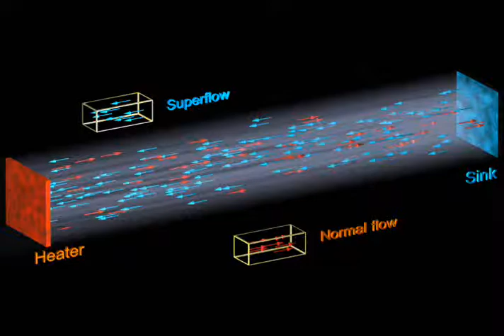Superfluid counterflow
Artist's rendition of a counterflow setup when a directional heat current is established between a heater and a sink. The excitations (red), i.e. the "normal fluid" in the Landau two fluid picture carry all the entropy and are created at the heater. An imaginary path of least resistance has been established by having a heat sink (roughened copper sheet) some distance away (the channel is enclosed by insulating walls that have much higher thermal resistance). Below the onset of turbulence, the normal flow is complemented by a superflow in the opposite direction (the so-called Fountain effect).